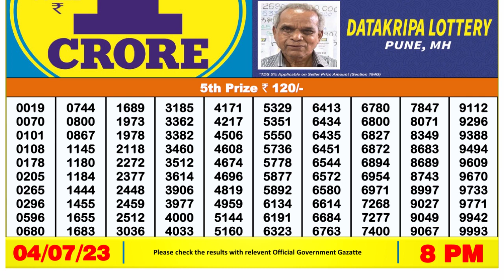Nagaland Lottery Sambad Live 8pm 04.07.23